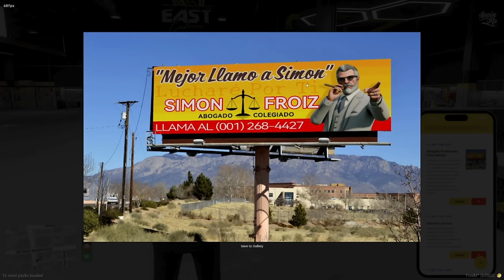La Ladrona Tiktoker | Freddy Trucazo Mejores Momentos #10